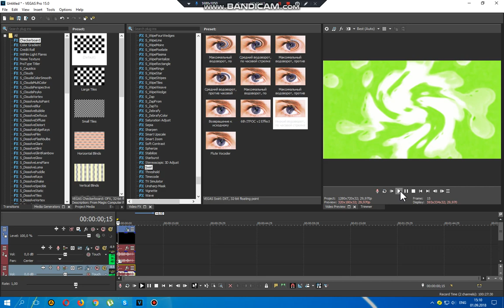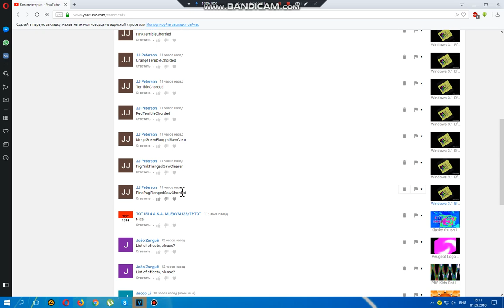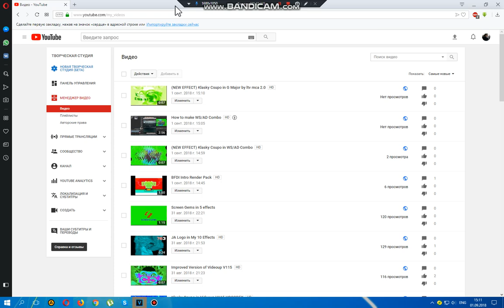How to do some G Major by ltv mca 2.0